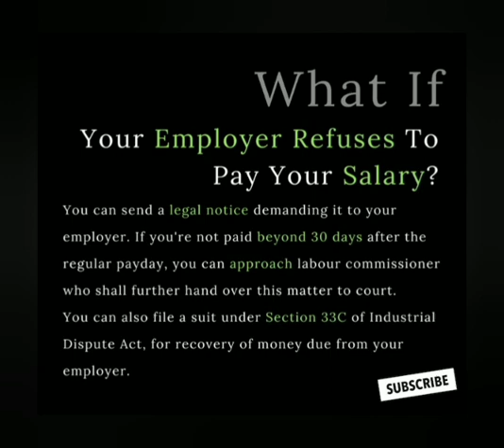If your employer does not pay you salary#know your rights